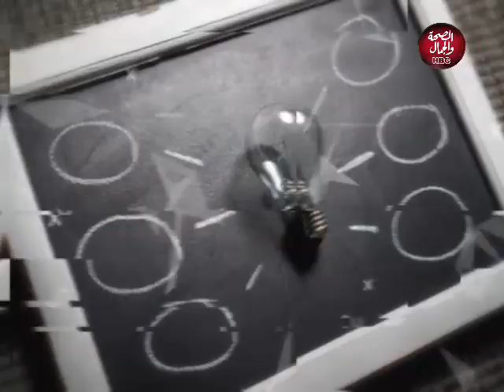حكاية نجاح | مركز كونتيننتال كلينيك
تقديم : كرستينا جمال

قناة_الصحة_والجمال# برامجنا